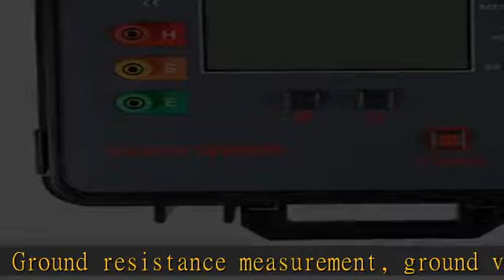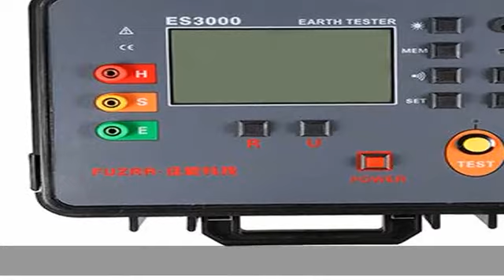MeterTo Digital Ground Resistance Tester ES3000 Ground Voltage Meter 0.01Ω～3000Ω 0～100V AC USB Soft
MeterTo Digital Ground Resistance Tester ES3000 Ground Voltage Meter 0.01Ω～3000Ω 0～100V AC USB Software